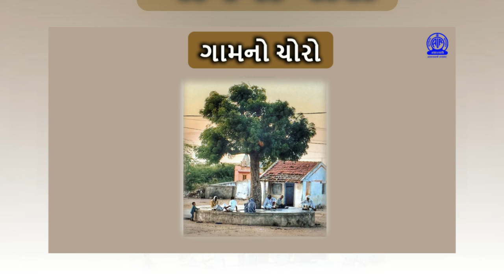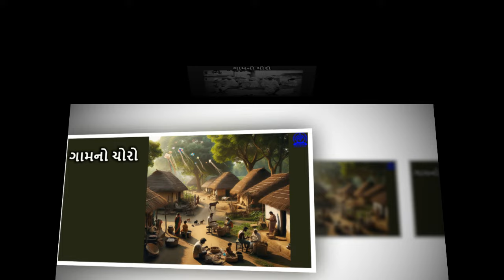Ep 003 ગામ નો ચોરો | Gam No choro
ગામનો ચોરો આકાશવાણી રાજકોટની એક સુપ્રસિદ્ધ શ્રેણી છે.
આનંદ આવશે.